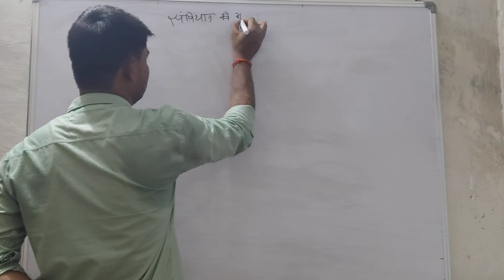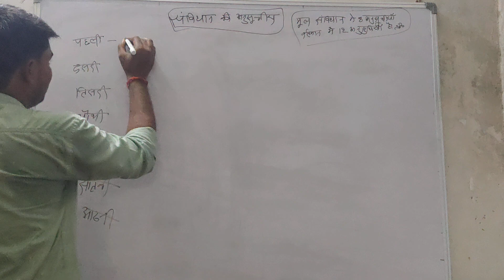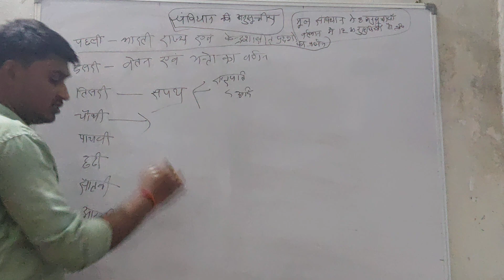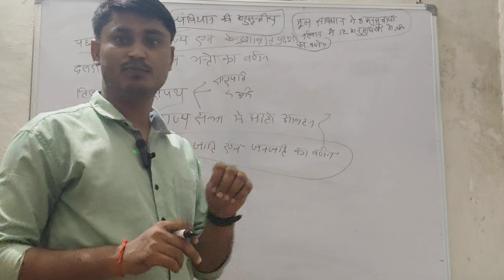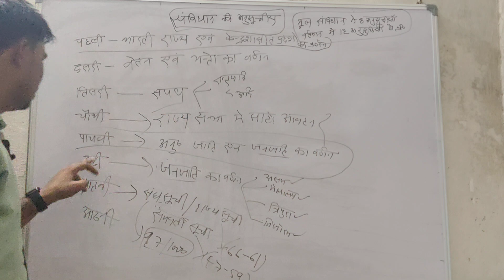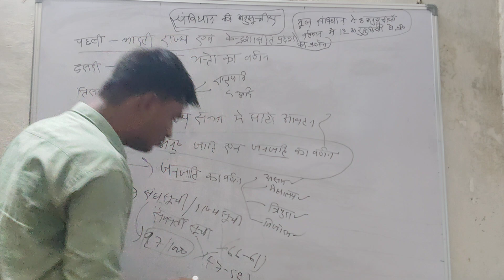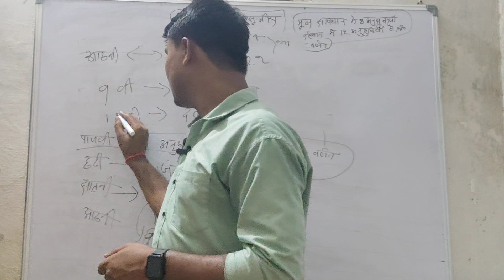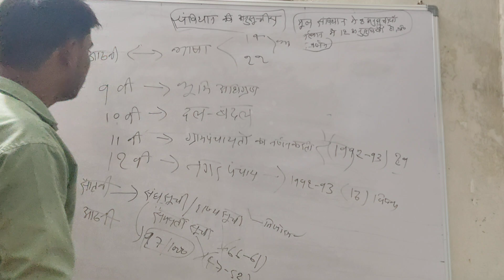भारतीय संविधान की अनुसूचियां most important questions RRB NTPC vs Group D scc al exam 2024